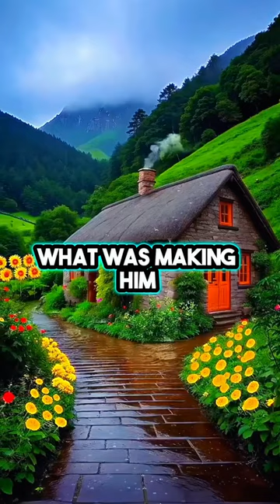Tape In Crotch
A policeman was rushed to the hospital with an inflamed appendix...
The doctors operated and advised him that all was well, however, the policeman kept feeling something pulling at the hairs in his crotch.
Worried that it might be a second surgery and the doctors hadn't told him about it, he finally got enough energy to pull his hospital gown up enough so he could look at what was making him so uncomfortable.
Taped firmly across his pubic hair and private parts were three wide strips of adhesive tape, the kind that doesn't come off easily – if at all.
Written on the tape in large black letters was the sentence,
"Get well soon, from the nurse in the Ford Focus you gave a speeding ticket to last week. Kind of brings tears to your eyes doesn't it?"